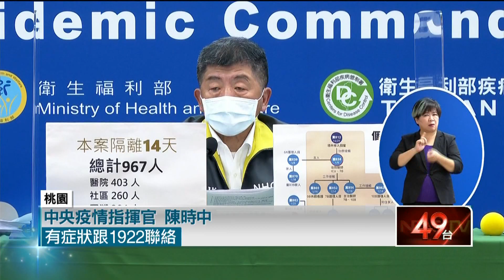案882足跡曝！ 曾赴「仲平黃昏市場」 民眾嚇： 不敢進去了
昨（22）日首見桃園醫院男病患（案881）染疫，並傳染給負責採買三餐的大女兒（案882），疫情指揮中心今（23）日公布案882足跡，她曾在1月19、20日到桃園市仲平黃昏市場購買晚餐，地方衛生局接獲消息， 也隨即展開市場周邊大規模消毒。